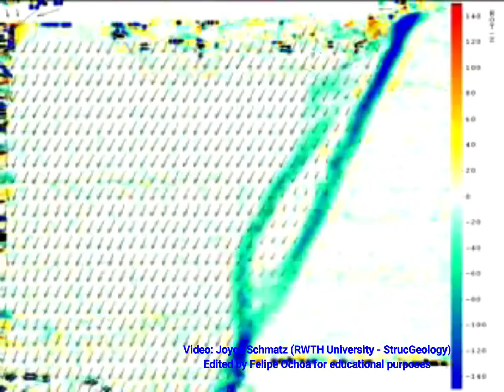Normal faults and smearing of clays